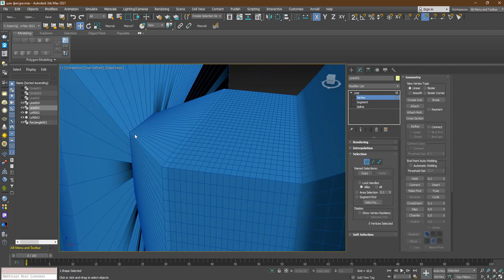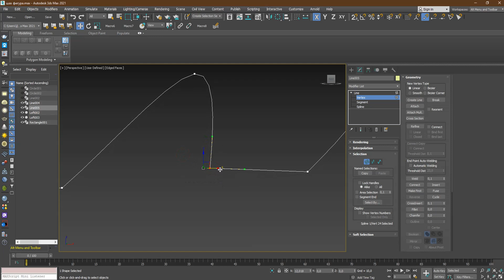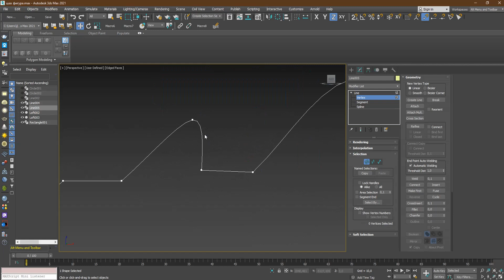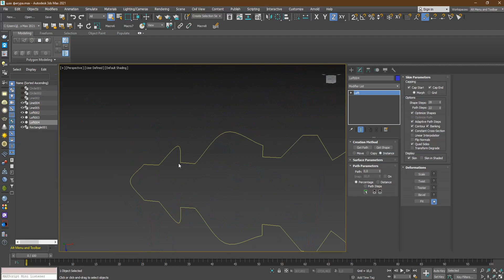Проблемам с сеткой Loft объекта в 3ds Max 2021.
Подскажите пожалуйста почему при создании лофт объекта появляются артефакты см. фото.
Ответ: Здравствуйте! Посмотрел ваш файл. У вас проблема с вектором подгонки для Loft объекта в 3ds Max . Решение проблемы - необходимо убрать лишние узлы на вертикальных линиях сплайна и убрать внутренние углы(на сплайнах подгонки не в коем случае не должно быть внутренних углов). См. видео на форуме по ссылке